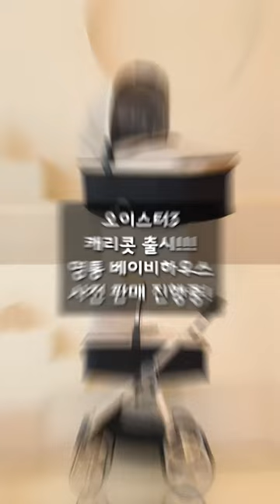애플의 기술력에 오이스터3 캐리콧을 곁들인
*오이스터3 캐리콧 (신제품)
영통 베이비하우스에서 사전판매중!!

[제품문의]
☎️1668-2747